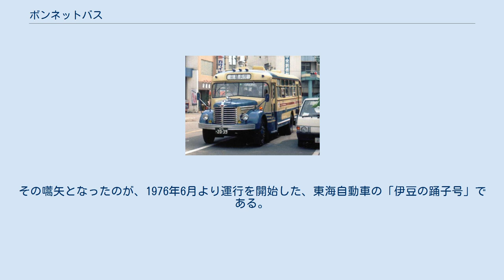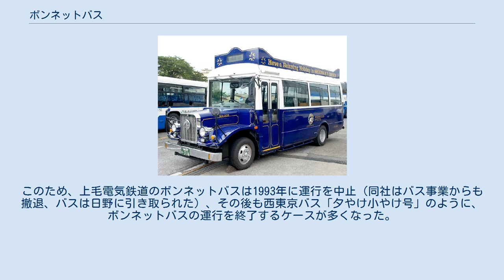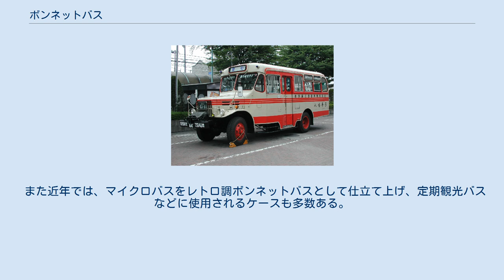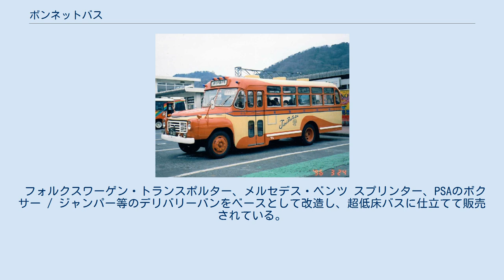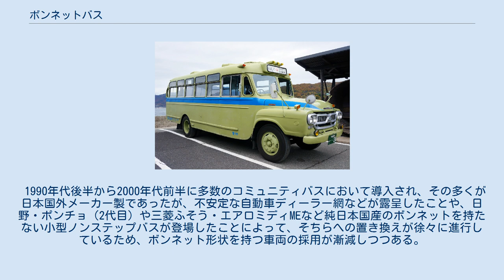ボンネットバス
ボンネットバス 1945年 「ボンネットバス」は、バスの形態の1つで、運転席より前、客室外のフロント部にエンジンを設けた構造である。
 現代のボンネットバスの一例 ブルーバード・ビジョン（アメリカ） バスにおいては古くから存在する形態である。
 この構造では、エンジンの保守、放熱と客室の安静化に効果があるが、エンジンの上も客室として利用可能なリアエンジンバス等と比較すると、ボンネット部の空間は単なる機器スペースということになり、その分輸送効率は低下する。
 しかし、ボンネット部が衝突事故の際の緩衝作用を担ってくれるため、乗務員の安全性を確保する上でも利点がある。
また騒音や振動の面でも有利である。
 先進国の多くではボンネット型 = 旧式のイメージがあるが、アメリカでは大型トラックに見られるようにボンネット型が好まれる傾向もあり、現在も新型車の開発と生産が続けられている。
スクールバスをはじめ、軍、国家機関や州政府などにも採用されているほか、中南米やアフリカなどに輸出されている。
 1950年代頃までは大多数のバスがボンネットを持った形状であったため「ボンネットバス」の呼称は無かったが、キャブオーバーやリアエンジン車の台頭と共にそれらと区別するため、ボンネットを持った形状のバスは「ボンネットバス」と呼称されるようになっていった。
 なお、民間においては、ボンネットバスを「鼻高バス」、箱形車体のバスを「鼻ペチャバス」と称する地方もあった。
 日本においては、大量輸送時代とともにボンネットバスの導入例が減少し、1971年には量産タイプのボンネットバスの製造は中止されることになった。
しかし、製造中止後も、ボンネットバスは山間部の路線を中心に使用されていた。
 ボンネットバスの特徴は、その構造上、前輪が運転手より前に位置していることである。
そのため、山間部の狭隘道路に許認可された狭隘路線では、運転手が路肩の位置を把握しやすく、そのことが運転のしやすさにつながっていた。
 また、昔の山間部の集落においては、通常の箱型車体ではオーバーハングとなる前頭部が民家の軒に支障を来すケースもあったが、ボンネットバスでは軒下にボンネット部分をくぐらせることにより通過可能であった。
このため、ボンネットバスを箱型車体のバスに置きかえるにあたっては、バス会社が民家にお願いして、軒を切り詰めてもらったという逸話もある。
しかし、これらも道路の整備とともに改善され、ボンネットバスである必然性は失われていった。
 なお実際の小回り性能は、全長に対しホイールベースの比率が小さくなる箱型車体が有利である（運転しやすい）。
 1982年には江若交通の、1984年には呉市交通局の路線車が運用から外れたことで、定期運用されるボンネットバスは、いったん日本の路上からは消えることとなった。
 期間限定の運行では、岩手県北自動車が松川温泉線で厳冬期のアイスバーン対策として、四輪駆動のボンネットバスを路線バスとして運用している。
 その一方で、1970年代後半以降は、観光路線において目玉車両として運行する例も登場する。
その嚆矢となったのが、1976年6月より運行を開始した、東海自動車の「伊豆の踊子号」である。
以後、観光用の路線バスとして運行されているものが増加してゆくことになる。
 最後までボンネットバスを製造していたのがいすゞだったため、現在残っている車両もいすゞ車が多い。
 また、1987年に上毛電気鉄道で運行を開始した日野BH15型は、バス利用促進のための話題作りとして、廃車になっていたバスをレストアしたもので、ダイヤ限定ながら通常の生活路線で利用されていた。
上毛電気鉄道での運行終了後は、日野自動車の企業博物館である日野オートプラザで保存車両として展示されている。
 以後、廃車になっていたボンネットバスをレストアして、営業運行に使用するケースも散見されるようになっているが、これには高度なレストア技術を持つ福山自動車時計博物館の功績も大きく、同館経由で入手した車両が非常に多い。
 しかし、いかに観光用としての保存車両とはいえ、営業用として運行する以上、排出ガス規制から逃れることはできない。
また、製造中止から相当な年月が経過し、部品の確保も困難となり、運行継続が困難となった。
このため、上毛電気鉄道のボンネットバスは1993年に運行を中止（同社はバス事業からも撤退、バスは日野に引き取られた）、その後も西東京バス「夕やけ小やけ号」のように、ボンネットバスの運行を終了するケースが多くな...